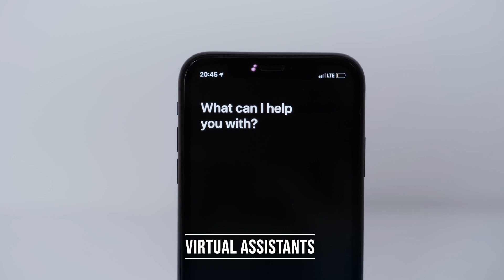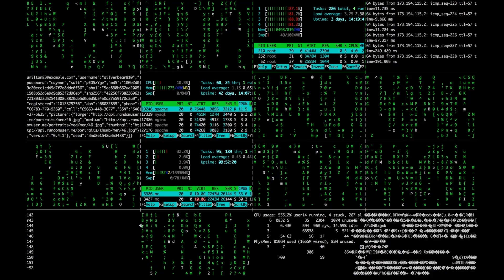AI and Hiking: How Artificial Intelligence is Changing the Trail Experience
In this video, we explore how artificial intelligence (AI) is revolutionizing the way we hike. From planning our trip to staying safe on the trail, AI is making hiking more efficient, enjoyable, and sustainable. We'll show you how AI-powered hiking apps can help you choose the right trail, predict weather conditions, and even suggest the best time to start your hike. You'll also learn how wearable devices equipped with sensors can help you stay safe on the trail by monitoring your vital signs and alerting you to potential hazards. Finally, we'll show you how drones and AI can be used to monitor and maintain our hiking trails, protecting them for future generations. Join us as we explore the future of hiking with AI!

00:00 Introduction
00:22 Planning a Hiking Trip
01:09 Trail Safety
01:51 Virtual Assistants
02:34 Trail Maintenance
03:22 Conclusion